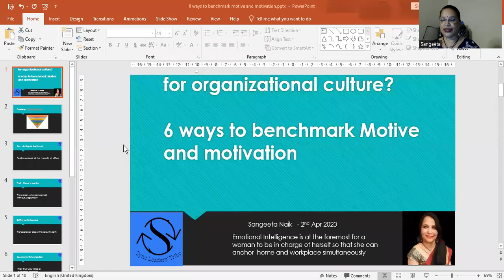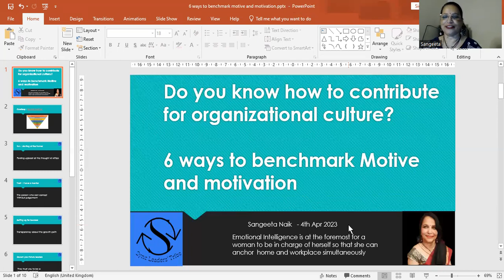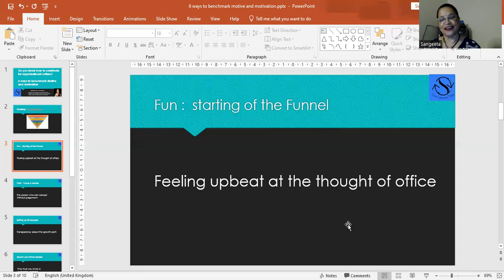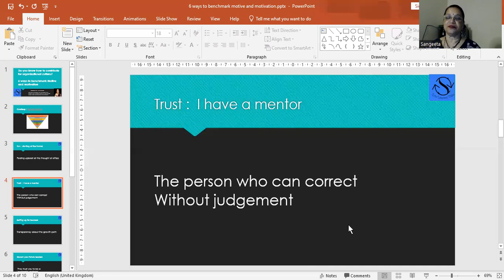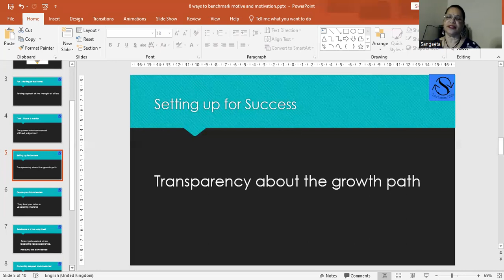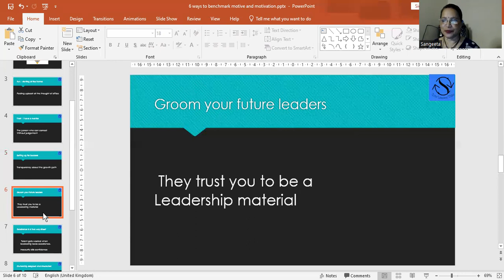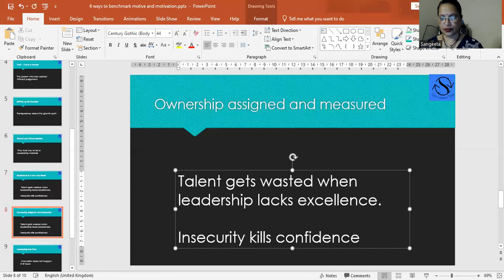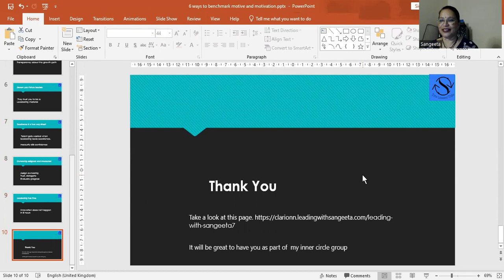6 tips to benchmark motive n motivation to change organization culture in Resourceful Influencing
In this video, I'm sharing 6 tips to benchmark motive n motivation to change organization culture in Resourceful Influencing. If you're looking to change an organisation culture that's not meeting your goals, then these tips will help you get started.

Whether you're a manager or an employee, it's important to know how to benchmark motive n motivation. By benchmarking motive n motivation, you can identify where the organization is weak and how to improve it. These 6 tips will help you get started in changing an organisation culture that's not meeting your goals!
What makes women working professionals remain stuck feeling empty for all their life?
 . It will be great to have you as part of  my inner circle group

And check my linktree for any choice you may want to take.